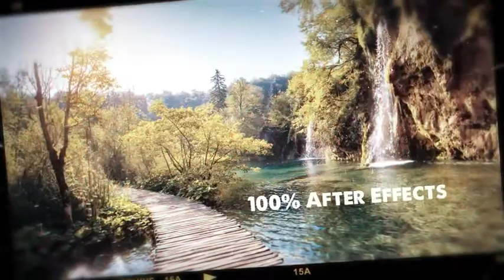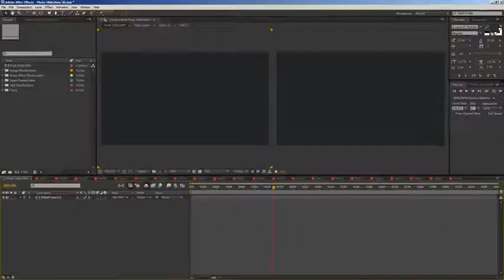Photo Slideshow 3D (After Effects Template)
Features:
- After Effects CS5 or higher (100% After Effects)
- Fully editable
- Works with image and video
- 22 Places for images and/or videos
- 22 Text place
- Photos in preview are not included
- Animation 1:20 seconds
- Very easy and fast customization
- Tutorial included